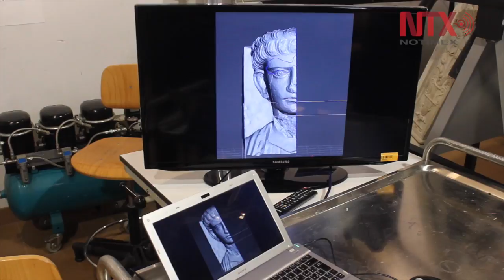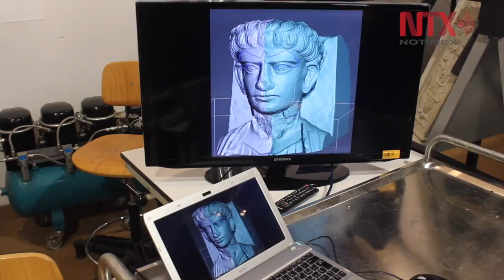Regresarán a Siria bustos de los siglos II y III restaurados en Italia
Gracias a la colaboración histórica entre arqueólogos sirios e italianos, se pudieron restaurar dos bustos originarios del Valle de las Tumbas